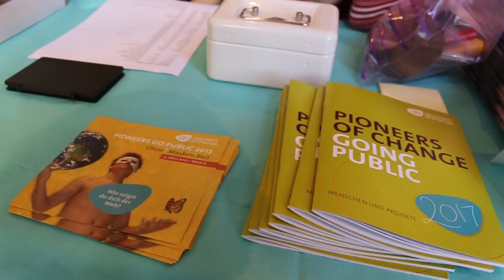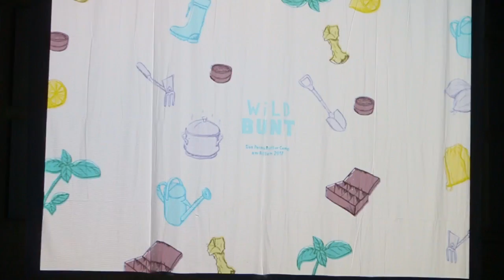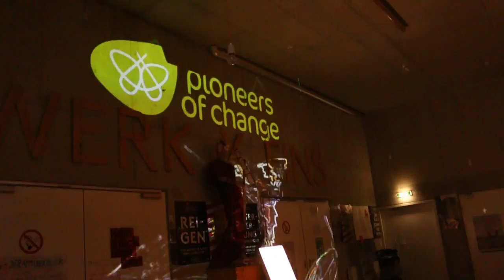Pioneers of Change - Ohne Masken Ball 2017 - The Seabird Vlog 520